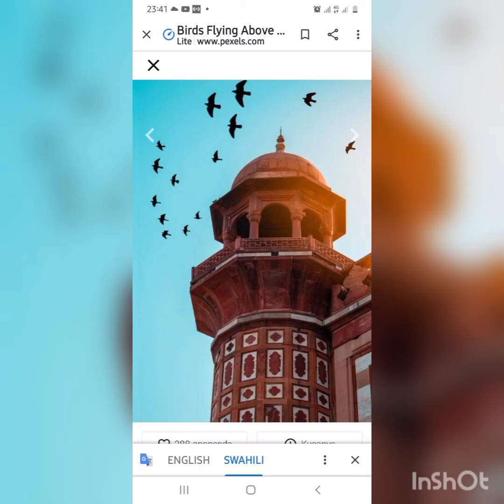1/10 UCHAMUNGU - MAALIM SAAD